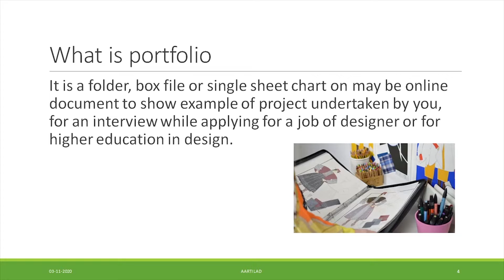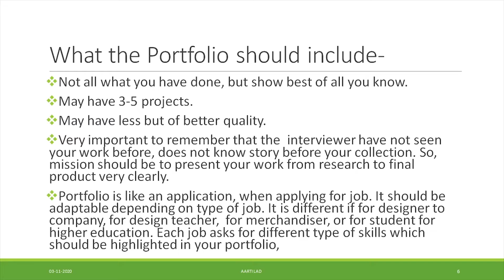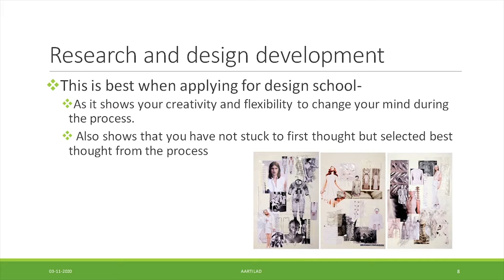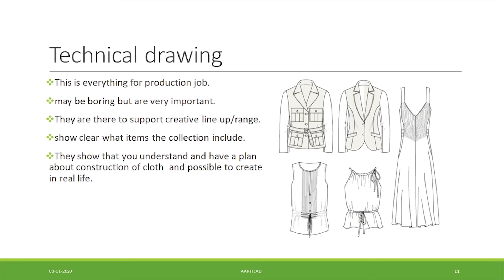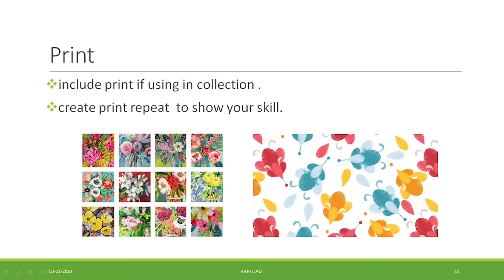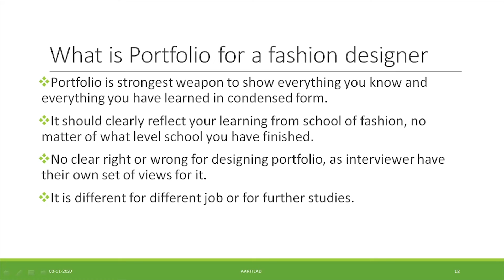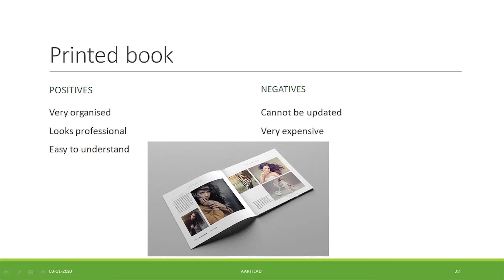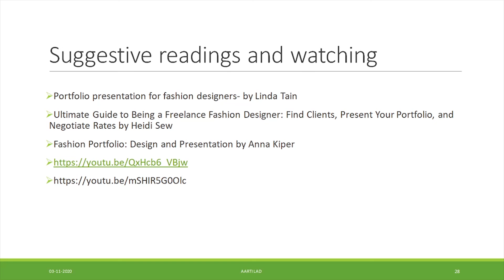WHAT IS FASHION PORTFOLIO / PORTFOLIO PRESENTATION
WHAT, WHY, CONTENT, REPRESENTATION AND TYPES OF FASHION PORTFOLIO